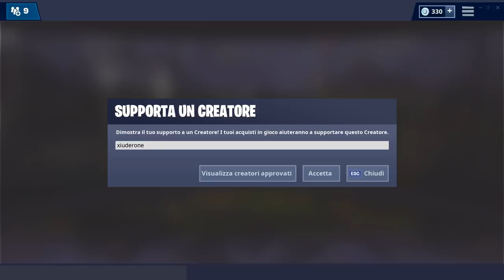NEGOZIO FORTNITE 15 MARZO | NUOVO ANIMALE DOMESTICO! | FORTNITE ITEM SHOP TODAY